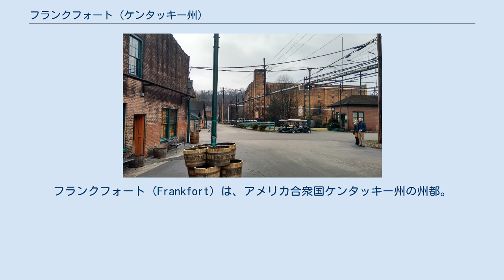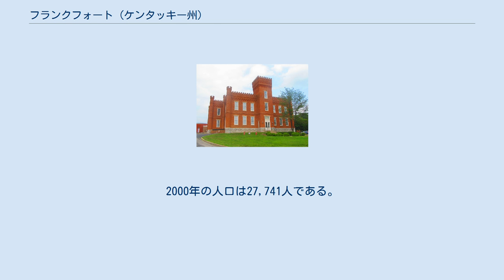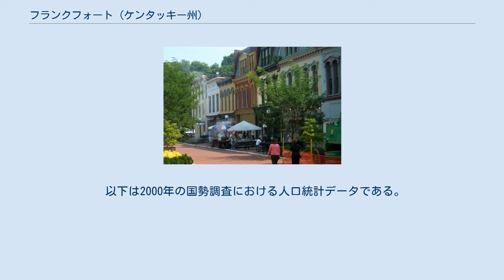フランクフォート (ケンタッキー州)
フランクフォート（Frankfort）は、アメリカ合衆国ケンタッキー州の州都。
 同州中央部、州第2の都市レキシントンの北西約35kmの郊外に位置し、レキシントン都市圏に含まれる。
都市圏全体の人口は約50万人である。
 1871年頃のフランクフォート 1786年にバージニア植民地内、ケンタッキー川の河岸にジェームス・ウィルキンソン将軍が260エーカーの土地を購入し、町が建設された。
当初はミシシッピ川からニューオーリンズを経てスペイン領に通ずる拠点にしようという計画があったが、失敗に終わり、ウィルキンソン将軍はメキシコへ逃亡した。
 1792年6月1日にケンタッキー州がバージニア州から分離し、連邦15番目の州に昇格した。
同年12月5日にフランクフォートはケンタッキー州の州都と定められた。
ケンタッキー州会議事堂の庁舎は1794年に完成した。
 19世紀初頭にはフランクフォートの人口は628人を数え、レキシントンに次ぐ州第2の都市となった。
人口は1810年には1,099人に、1860年には3,702人へと増加した。
 ケンタッキー川の存在もまた、フランクフォートにおける産業の発展の上で重要であった。
ケンタッキー川はオハイオ川、ひいてはミシシッピ川へと通じ、地域一帯の被服や農業機械など各種工業製品を運ぶ水上交通の要となった。
19世紀には、フランクフォートはケンタッキー州中央部の交通の拠点であった。
やがて道路が開通し、1840年代には鉄道が開通、さらなる市の成長を促した。
 南北戦争中、わずかの間フランクフォートは南軍に支配された。
戦後、社会不安と政情不安定により、フランクフォートは苦難に直面することになった。
しかし次第に治安も回復し、産業も復活、1900年には人口は9,487人に増加した。
 20世紀に入っても市はゆっくりと成長を続けた。
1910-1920年代には市内でいくつかの建築プロジェクトが進められた。
1960年代、アメリカ合衆国内の多くの主要都市同様、フランクフォートは市の再開発を進めた。
2000年の人口は27,741人である。
 フランクフォート市街地 フランクフォートは、 北緯38度11分50秒 西経84度51分47秒 / 北緯38.19722度 西経84.86306度 / 38.19722; -84.86306（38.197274, -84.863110）、ケンタッキー州中央部のブルーグラス地方に位置している。
 アメリカ合衆国統計局によると、フランクフォート市は総面積38.9 km2 (15.0 mi2) である。
 フランクフォートを含むレキシントン大都市圏の玄関口となる空港はレキシントン・ブルーグラス空港である。
フランクフォートにもキャピタル・シティ空港があるが、規模が小さく便数も少ない。
このほか、さらに規模の大きい空港としてはルイビル国際空港やシンシナティ・ノーザンケンタッキー国際空港も利用可能な距離にある。
 市の南を州間高速道路I-64が東西に走っている。
I-64はセントルイスとバージニア州を結ぶ高速道路で、ケンタッキー州内においては州の最大都市ルイビルとレキシントンを結ぶ重要な道路である。
 フランクフォートにはグレイハウンドのバスは停車しない。
レキシントンに同社のバスターミナルがあり、そこからルイビルやシンシナティをはじめとする各都市へのバスを利用することになる。
また、アムトラックの駅もない。
 基礎データ 人種別人口構成 年齢別人口構成